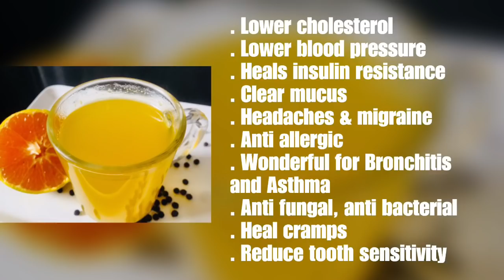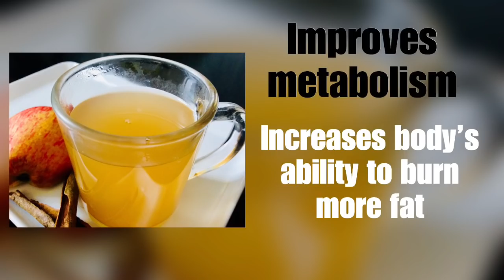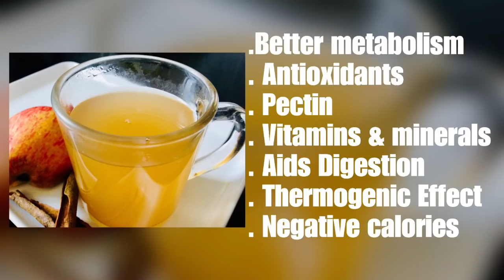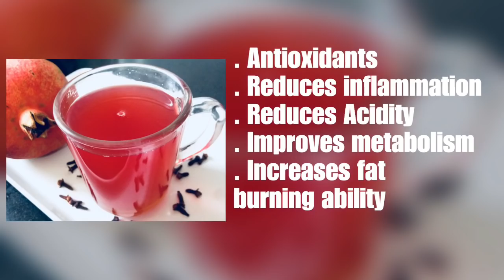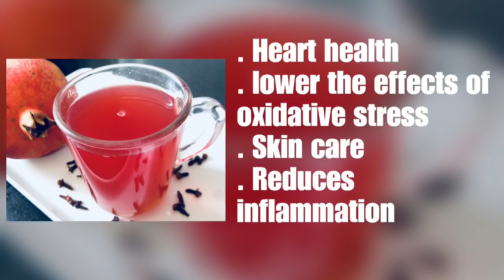Homemade Herbal tea For Weight Loss | Healthy Fruits tea to Lose Weight | In Hindi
Do you know that fruits peel have more nutrition than any fruit itself? Fruits be it apples, oranges or pomegranate are power house of energy as well as vitamins and minerals. Today I am sharing with you recipes of 3 herbal fruit tea for Weight Loss.

1. Orange peel tea
2. Apple tea
3. Pomegranate peel tea